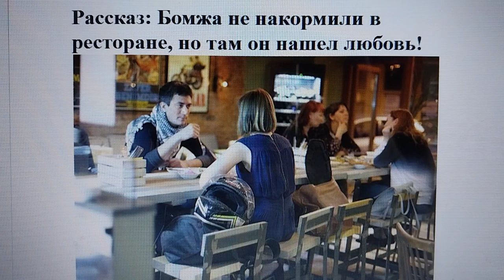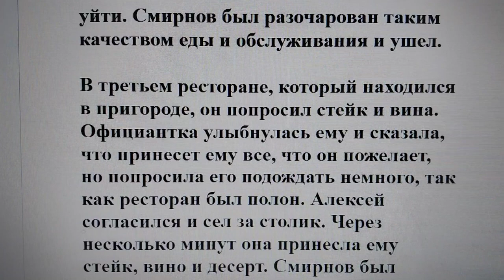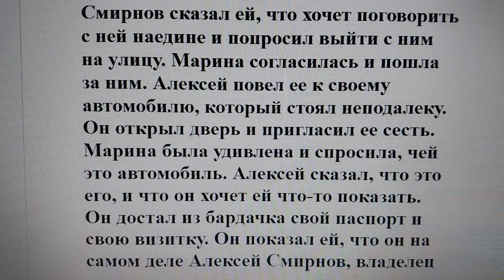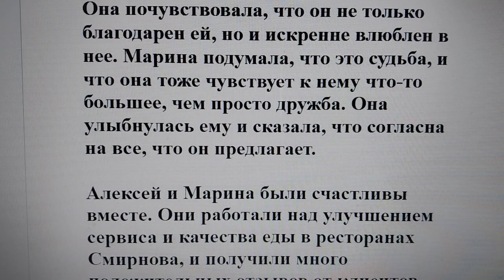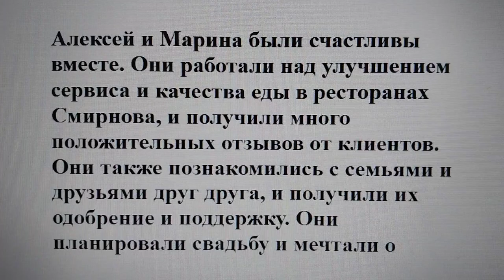Рассказ: К бомжу с презрением отнеслись в ресторане, но взамен он нашел любовь!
Алексей Смирнов был совладельцем нескольких известных ресторанов в крупных городах страны. Он был богат, успешен и уважаем. Но Алексей также был очень занят и не уделял достаточно внимания своим сотрудникам и клиентам. Однажды он узнал, что у него рак печени и ему осталось жить не больше года. Смирнов решил, что хочет увидеть, как работают его рестораны, и как к нему относятся люди, которые не знают, кто он такой. Он переоделся в бомжа и посетил свои рестораны, чтобы проверить их сервис и качество еды. То, что Алексей увидел, шокировало его...

В первом ресторане, который находился в центре города, он попросил воды и хлеба. Официантка сразу же выгнала его, сказав, что это не приют для бездомных, и что он испортит аппетит другим посетителям. Алексей попытался объяснить, что просто хочет поесть, но она не слушала его и даже угрожала вызвать охрану. Смирнов был возмущен таким отношением и ушел, не успев даже узнать имя официантки.

Во втором ресторане, который находился в спальном районе города, он попросил супа и салата. Официант сначала посмотрел на него с подозрением, но потом сжалился и принес ему заказ. Однако, когда Алексей попробовал суп, то понял, что он холодный и пресный, а салат был несвежий. Он пожаловался официанту, но тот сказал, что это лучшее, что он может предложить бомжу, и что если ему не нравится, то может уйти. Смирнов был разочарован таким качеством еды и обслуживания и ушел.

В третьем ресторане, который находился в пригороде, он попросил стейк и вина. Официантка улыбнулась ему и сказала, что принесет ему все, что он пожелает, но попросила его подождать немного, так как ресторан был полон. Алексей согласился и сел за столик. Через несколько минут она принесла ему стейк, вино и десерт. Смирнов был приятно удивлен такой щедростью и поблагодарил ее. Она сказала, что это не проблема, и что рада помочь человеку в беде. Она также рассказала ему, что ее зовут Марина, и она работает в ресторане уже три года. Алексей почувствовал, что нашел настоящего друга и решил отблагодарить ее по-особенному.

Смирнов сказал ей, что хочет поговорить с ней наедине и попросил выйти с ним на улицу. Марина согласилась и пошла за ним. Алексей повел ее к своему автомобилю, который стоял неподалеку. Он открыл дверь и пригласил ее сесть. Марина была удивлена и спросила, чей это автомобиль. Алексей сказал, что это его, и что он хочет ей что-то показать.
Он достал из бардачка свой паспорт и свою визитку. Он показал ей, что он на самом деле Алексей Смирнов, владелец ресторана, в котором она работает. Он рассказал ей, что он переоделся в бомжа, чтобы проверить, как работают его рестораны, и что она единственная, кто отнесся к нему хорошо. Алексей сказал, что восхищен ее добротой и профессионализмом, и что хочет наградить ее за это. Он предложил ей стать его партнером и помочь ему улучшить сервис и качество еды в его ресторанах.

Смирнов также сказал, что хочет познакомить ее со своей семьей и друзьями, и что он хочет быть с ней. Марина была в шоке от такого поворота событий. Она не знала, что сказать.
Девушка посмотрела на Алексея и увидела, что он говорит правду.

Она почувствовала, что он не только благодарен ей, но и искренне влюблен в нее. Марина подумала, что это судьба, и что она тоже чувствует к нему что-то большее, чем просто дружба. Она улыбнулась ему и сказала, что согласна на все, что он предлагает.

Алексей и Марина были счастливы вместе. Они работали над улучшением сервиса и качества еды в ресторанах Смирнова, и получили много положительных отзывов от клиентов. Они также познакомились с семьями и друзьями друг друга, и получили их одобрение и поддержку. Они планировали свадьбу и мечтали о будущем. Но однажды Алексей получил звонок от своего врача, который изменил все…

Врач сказал Алексею, что у него был неправильно поставлен диагноз насчет рака печени. Оказалось, что у него была неопасная опухоль, которая была успешно удалена. Врач извинился за ошибку и сказал, что Алексей полностью здоров и может жить долго и счастливо.
Смирнов не мог поверить, что он избавился от смертельной болезни, и что у него есть второй шанс на жизнь.